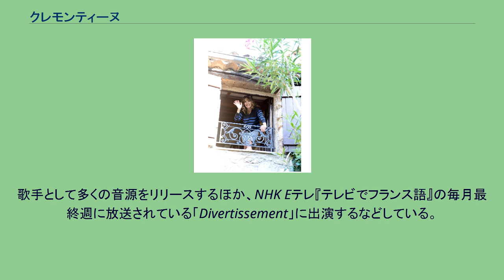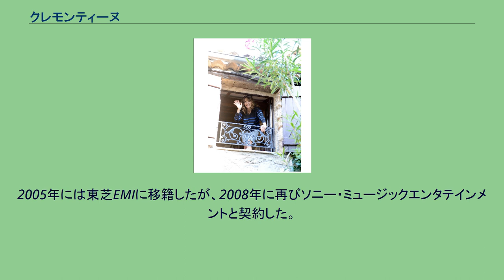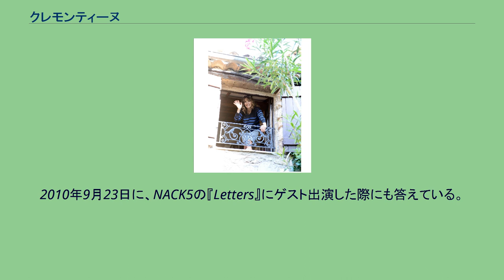クレモンティーヌ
クレモンティーヌ（Clémentine, 1963年 - ）は、フランスの歌手。
1988年にシングル「アブソルマン・ジャズ」をリリースしてデビュー。
歌手として多くの音源をリリースするほか、NHK Eテレ『テレビでフランス語』の毎月最終週に放送されている「Divertissement」に出演するなどしている。
娘のソリータ（Solita）も歌手で、クレモンティーヌの作品によく参加している。
パリに生まれる。
父親の転勤でメキシコをはじめとする世界中に移住し、ボサノヴァや各国の音楽に触れて育つ。
10歳の頃フランスに戻り、ピアノを習いはじめる。
1987年にデモテープを送ったことがきっかけで、ジョニー・グリフィンやベン・シドランらと一緒にレコーディングをすることとなった。
1988年、フランスCBSからシングル「アブソルマン・ジャズ」をリリース。
その後日本のソニー・ミュージックエンタテインメントと契約し、多くのシングル、アルバムをリリース。
2004年にはTUBEの「シーズン・イン・ザ・サン」をカバーし、午前4時からのフジテレビ系ニュース番組めざにゅ～でテーマ曲として起用された。
2005年には東芝EMIに移籍したが、2008年に再びソニー・ミュージックエンタテインメントと契約した。
2009年から4年間、「京都市名誉親善大使」に任命される。
2010年8月1日にはサントリー「ALL-FREE」CMで、『アニメンティーヌ』収録の『天才バカボン』のOPのボサノババージョンが起用された。
好きなアニメは『天才バカボン』、『キャンディ・キャンディ』など。
2010年9月23日に、NACK5の『Letters』にゲスト出演した際にも答えている。